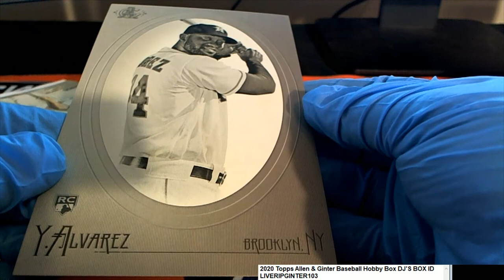2020 Topps Allen & Ginter Baseball Hobby Box DJ'S BOX ID LIVERIPGINTER103